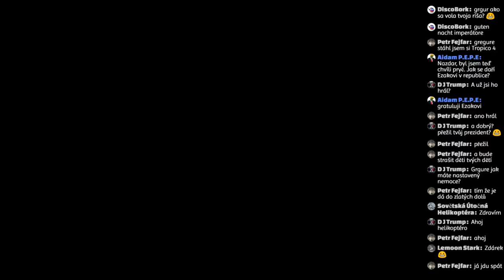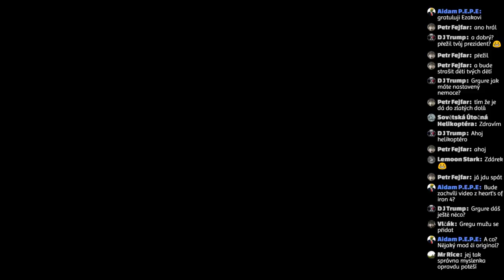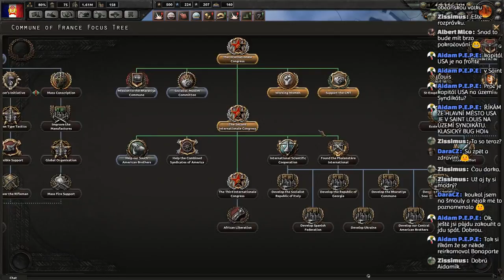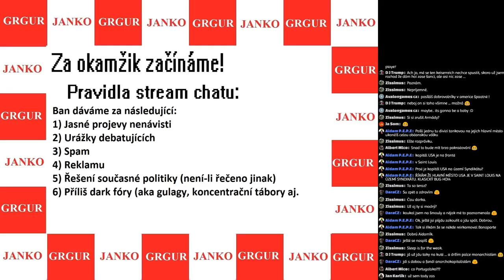Crusader Kings se Stigurem a jeho bandou (I.)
Hry:
CK II
HoI IV (Kaiserreich mod)